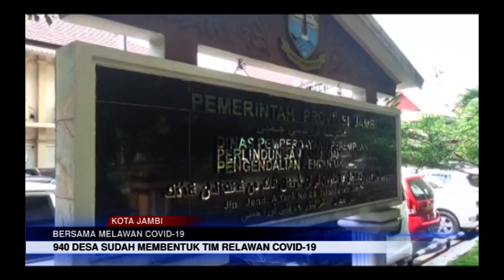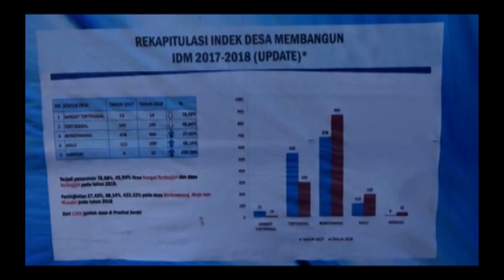BERSAMA MELAWAN COVID-19, DANA DESA BISA UNTUK KEBUTUHAN PASIEN COVID 19